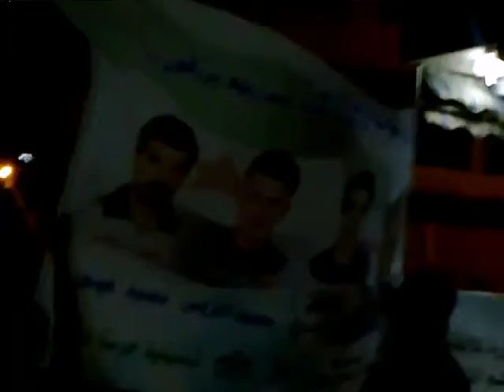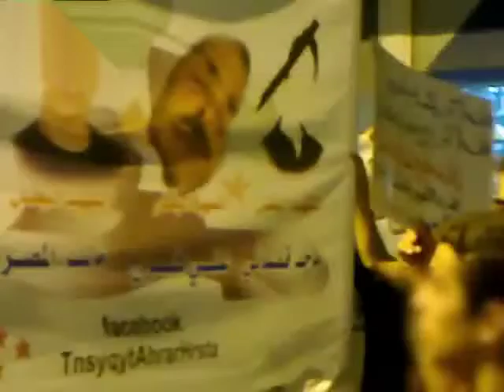شام ريف دمشق حرستا مسائيات الأحرار 28 7 2012 ج3